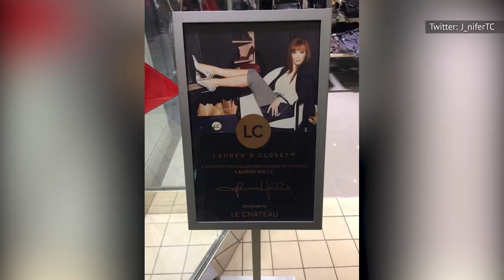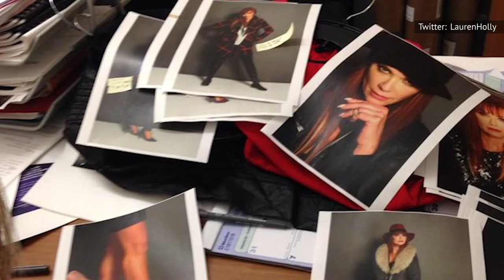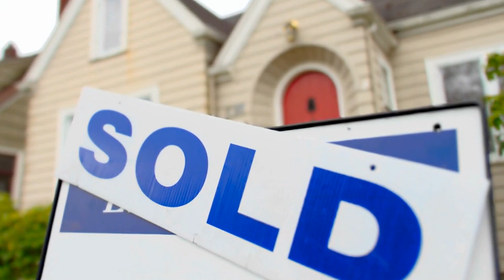The Truth About Actress Lauren Holly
Lauren Holly might not have the most recognizable name in Hollywood, but she’s got one of the most recognizable faces. With over 100 acting credits to her name, Holly is best known for her work in TV dramas like “Picket Fences” and “NCIS,” as well as, perhaps most famously, her role as Mary in “Dumb and Dumber.”
Holly has been able to do what many have not in the industry: she’s maintained a steady career for over three decades. But what do you really know about this star? From her soapy start to her hopes for the future, this is the truth about actress Lauren Holly.

Her soapy start | 0:00
Holly's Hollywood marriage | 1:00
Paparazzi popping up everywhere | 1:54
Courting controversy | 2:35
A close call | 3:30
NCIS overkill | 4:25
She has a type | 4:58
Maple leaf fashionista | 5:41
Learning to adapt | 6:18
Cosmetic surgery clapback | 6:55
Hollywood headache | 7:31
Bring back Picket Fences | 8:13
Buy low, sell high | 8:55
Close to home | 9:36